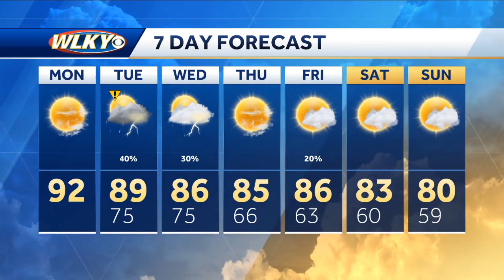Warm Today, A Little Cooler Tomorrow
WLKY Meteorologist Susanne Horgan checks out your weekend weather.